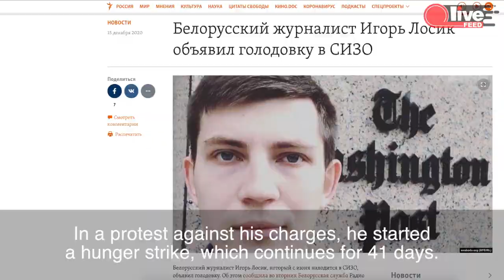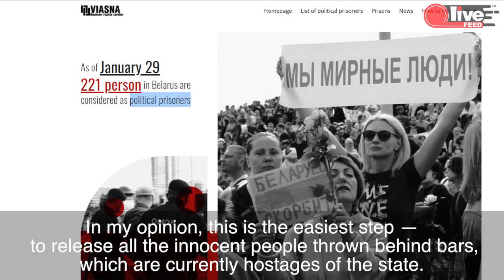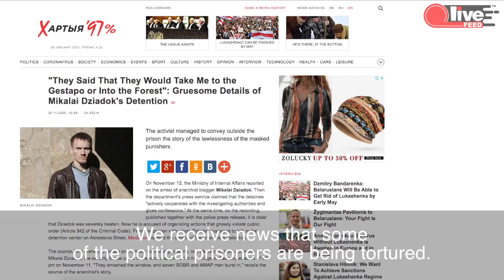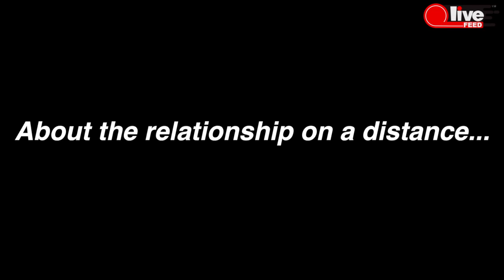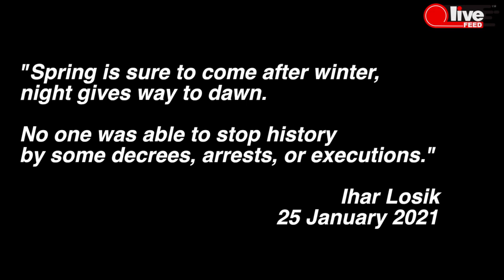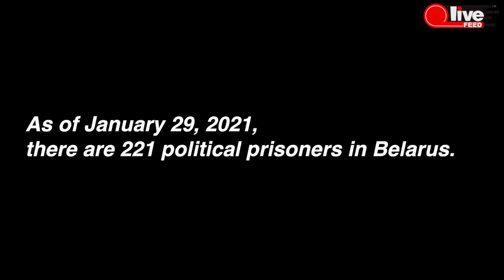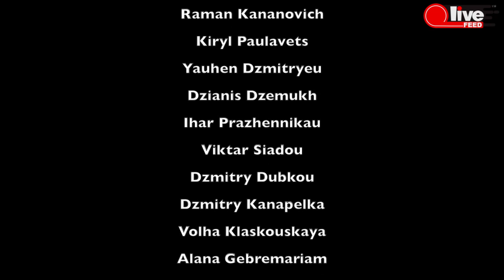Ihar Losik: from a blogger to a political prisoner | LiveFEED Interview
Ihar Losik is a Belarusian blogger and journalist who created the biggest Telegram channel about politics in Belarus, Belarus of the Brain. On June 25, 2020, he was arrested on politically-motivated charges. On June 29, Amnesty International has recognized Losik as a political prisoner.

Initially, the authorities were supposed to release him by December 25, 2020, since the term of the preliminary investigation based on his charges could not be longer than six months. However, in December, they announced new charges, which allow the preliminary investigation to last for another year. As a protest against the charges, Losik started a hunger strike. In solidarity with Ihar, many Belarusians started hunger strikes, too.

Since August 9, 2020, over 35,000 Belarusians have been detained, arrested, and fined. That's the largest number in Europe over the past 40 years. There are at least 500 documented cases of torture. At least eight protesters were killed, many went missing.

As of January 29, 2020, Ihar Losik is one of 221 political prisoners who remain behind bars in Belarus. We spoke to Ihar's wife about her husband and their life before and after.